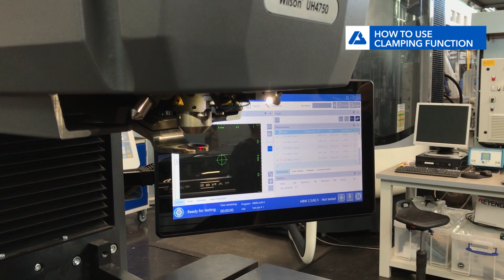UH4000 Wilson Universal Hardness Tester - How to Use Main Features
The UH4000 series universal hardness tester is designed for high vol­ume production labs and production floor. The UH4000 series is avail­able in two different configurations, i.e. the UH4250 and UH4750. Uni­versal hardness testers are designed to perform several hardness scales with one machine, in most cases for higher loads greater than 5kgf.

Due to its sturdy design, it is a reliable machine and suitable for rough workshop conditions. The innovative hardness tester features extremely fast testing cycles and a newly developed turret to hold several indent­ers and objectives. The operator can test to a variety of test methods without the need for manual indenter/objective changes. The frame is made from a very robust and sturdy Al alloy, as well as the turret cov­er, which protect the highly accurate measurement system and turret assembly against outer influences and collisions, e.g. with test pieces. The large 300mm - 11.8in x 400mm - 15.7in T-slot stage and the weight capacity enables testing of heavy and big parts.